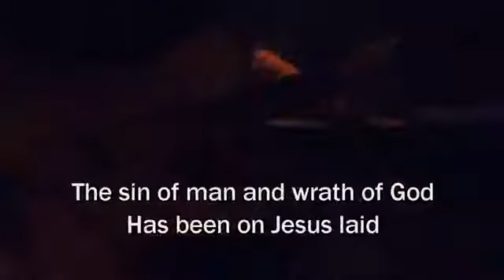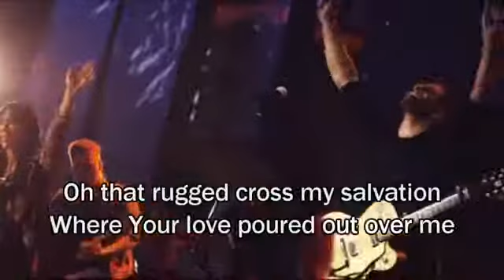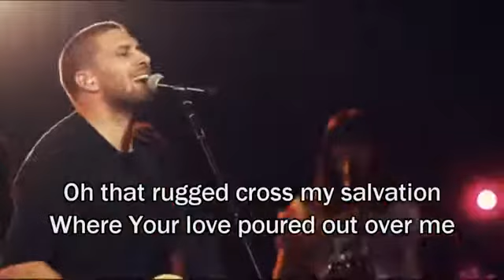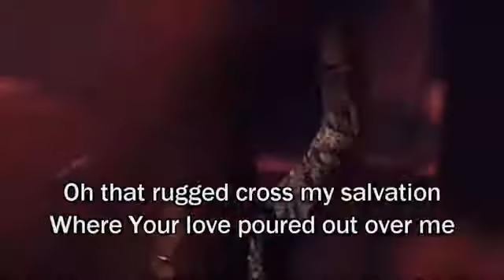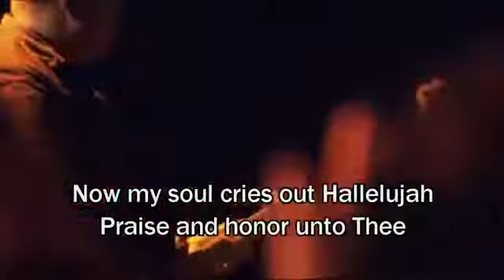Song MAN OF SORROW